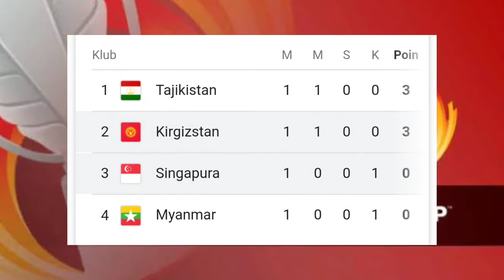HASIL LENGKAP KUALIFIKASI PIALA ASIA 2023 & KLASEMEN SEMENTARA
Berikut Hasil Lengkap Matchday Pertama Kualifikasi Piala Asia 2023:

Grup A

Indonesia vs Kuwait 2-1

Yordania vs Nepal 2-0

Grup B

Filipina vs Yaman 0-0

Palestina vs Mongolia 1-0

Grup C

Thailand vs Maladewa 3-0

Uzbekistan vs Sri Lanka 3-0

Grup D

Hong Kong vs Afghanistan 2-1

India vs Kamboja 2-0

Grup E

Turkmenistan vs Malaysia 1-3

Bahrain vs Bangladesh 2-0

Grup F

Tajikistan vs Myanmar 4-0

Kyrgystan vs Singapura 2-1